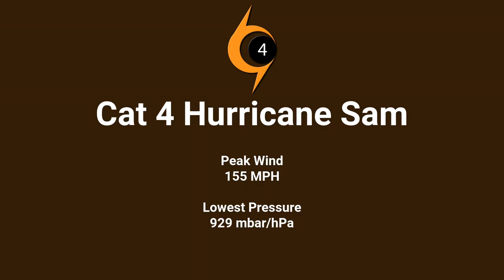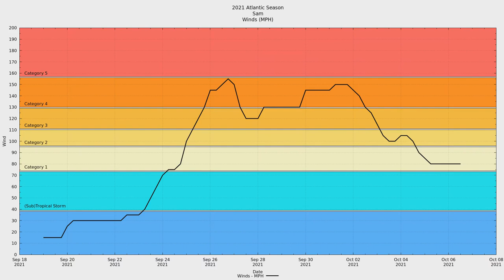2021 Atlantic #18 - Major Hurricane Sam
Major Hurricane Sam was the eighteenth named storm and fourth major hurricane of the 2021 Atlantic Hurricane season.

Sam was an impressive and long-lived Atlantic major hurricane. Except for a glancing blow to Bermuda, Sam had no direct impacts on land.